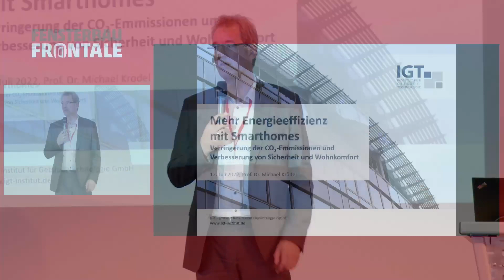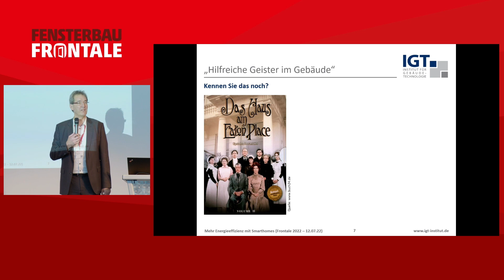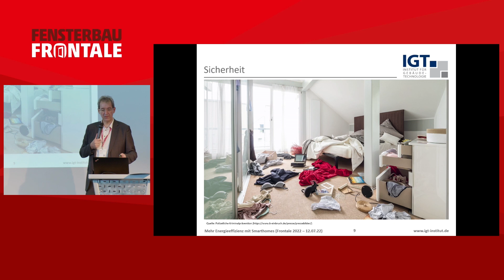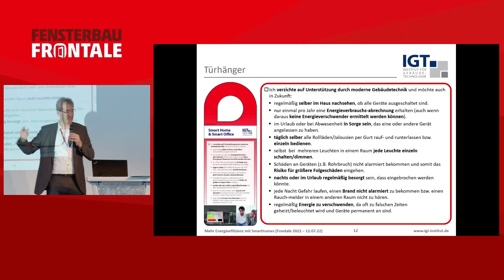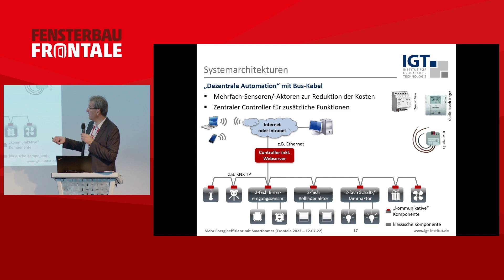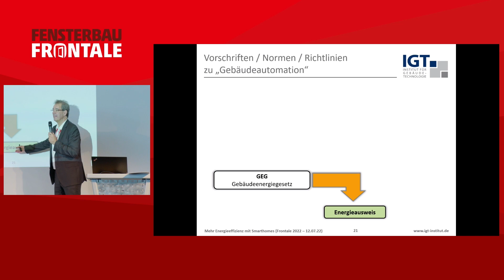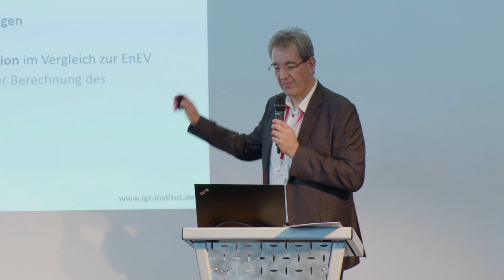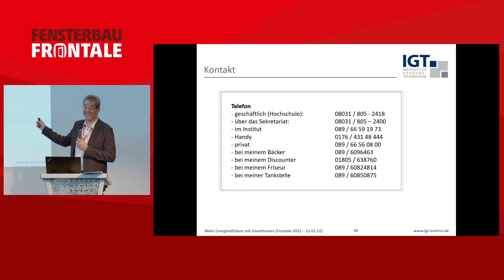Reducing CO2 emissions and improving security and living comfort through smarthome technology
FENSTERBAU FRONTALE FORUM 2022:
Prof  Dr Michael Krödelt, IGT/TH Rosenheim

Theme: Green Deal – CO2 efficiency and protection against climate consequences with sustainable windows and building elements
Organised by: ift Rosenheim